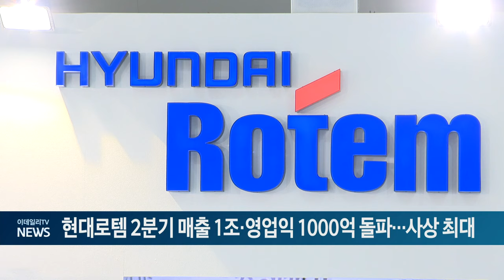현대로템 2분기 매출 1조·영업익 1000억 돌파... 사상 최대 (20240726)